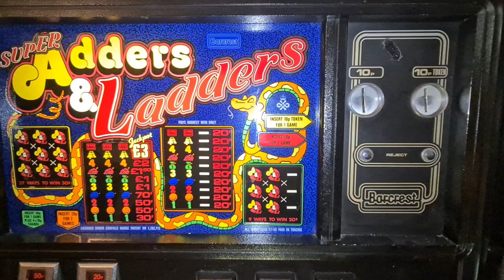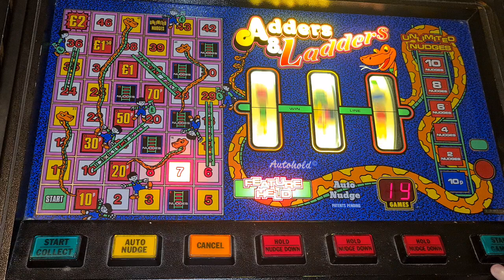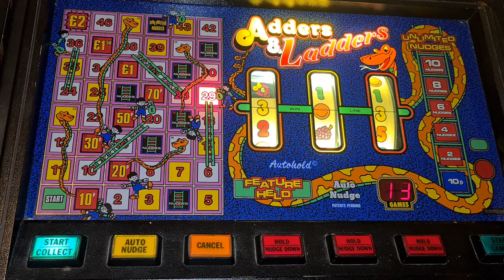5er challenge day pt7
Lucky no.7 video may include a jackpot😁
This one is on Super Adders & Ladders.
Just brilliant. oh yes😁